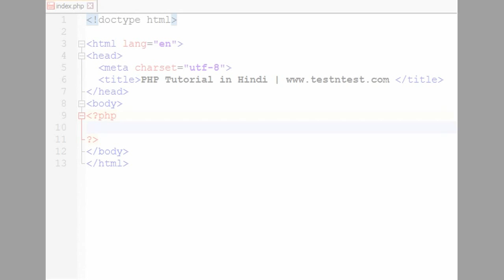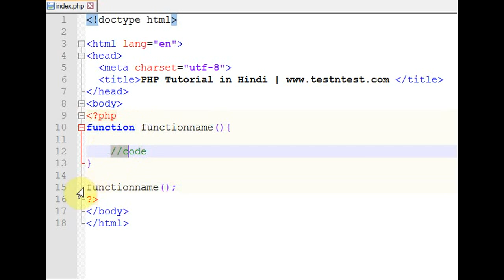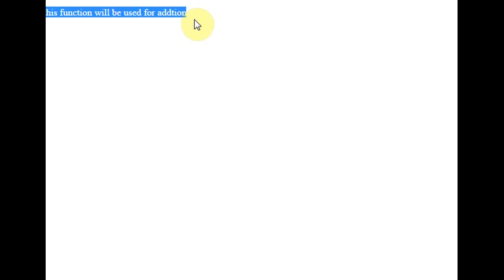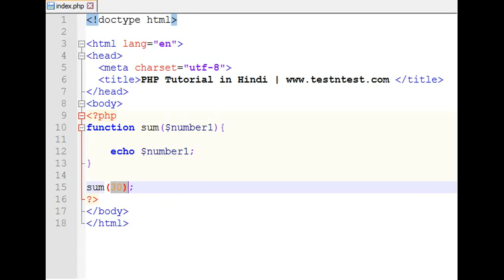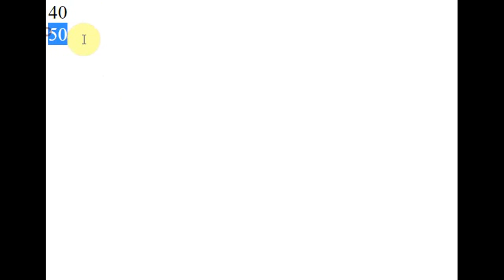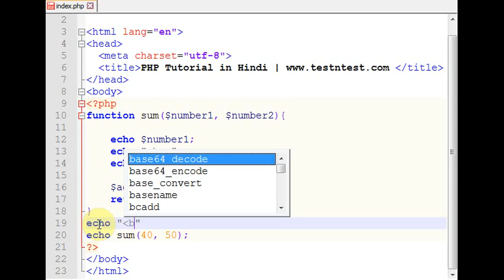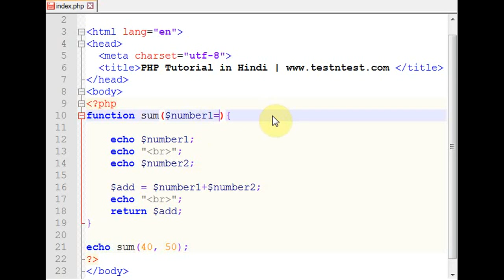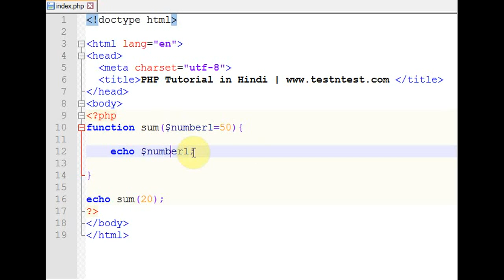PHP tutorial in Hindi part - 20 - what is Functions in PHP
php is very strong language when it comes to function. it has more than 1000 built-in function.
a programmer can not only use those built-in function but also can create his/her own functions too.

What is function in PHP : A function is a block of statement or code that can be used repeatedly in a program.

User defined function always starts with a keyword "function". Function name in php is not case sensitive and it does not excuted when page load but it excutes when you call this function.